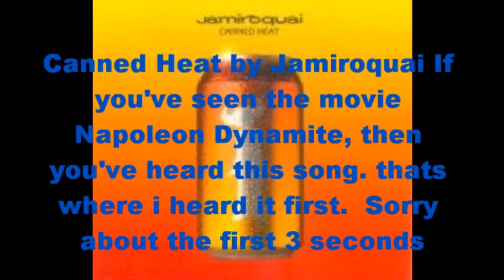Canned Heat by Jamiroquai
Canned Heat by Jamiroquai this is also from the movie Napoleon Dynamite.

Lyrics:
You know this boogie is for real.

I used to buy my faith in worship,
But then my chance to get to Heaven sli-i-pped
I used to worry about the future
But then I threw my caution to the wind.
I had no reason to be care free
No no no, until I took a trip to the other side of town
Yeah yeah yeah, you know I heard that boogie rhythm
Hey- I had no choice but to get down down down down.

CHORUS

Dance, nothing left for me to do but dance,
All these bad times I'm going through just dance
Got canned heat in my heels tonight baby

I feel the thunder see the lightning
I know this anger's heaven sent.
So I've got to hang out all my hang-ups
Because on the boogie I feel so hell bent
It's just an instant gut reaction, that I got
I know I never ever felt like this before,
I dont know what to do
But then that's nothing new,
Stuck between hell and high water
I need a cure to make it through.

Hey- dance, yeah nothing left for me to do but dance
Hey, got canned heat in my heels tonight baby
You I got canned heat in my heels

Only the wind can blow the answer
And she cries to me when I'm asleep
She says you know that you can go much faster
I know that peoples' talk can be so cheap
Yeah yeah
I got this voodoo child inveined on me
I'm gonna use my power to ascend
You know I got these burning heels to use
Sometimes there's no way to lose
I was born to run
And built to last
You'll never see my feet 'cause they move so fast

Danceyeah, hey!
Nothing left for me to do but
Dance
All these bad times I'm going through just
DanceHey

Dance!

Hey DJ
Let the music play
I'm gonna live this party life
Hey DJ
Throw my cares away

Canned heat in my heels tonight!

You know that this boogie if for real.
Got so much Canned Heat in my heels
Gonna dance, gonna dance my blues away tonight
Whoooooooo!
You know, you know this boogie
This boogie is for real

You know I'm gonna dance my blues away tonight